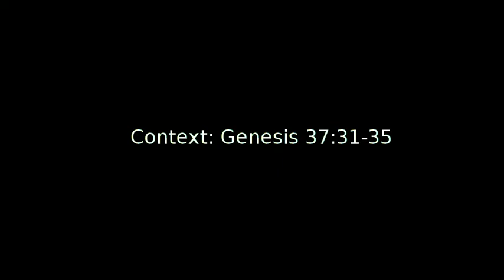Please Identify...Deceiving Jacob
In a remarkable display of deja vu, Joseph's brothers deceive their father using a goat.